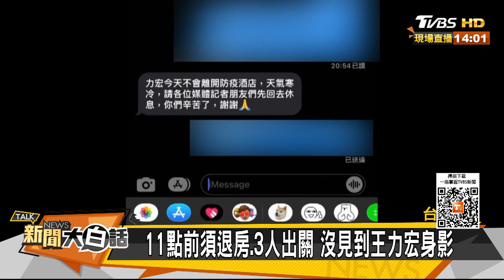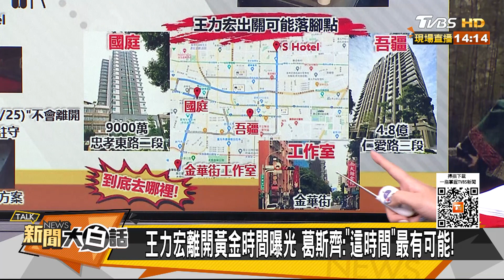徐若瑄華燈初上2沒被剪 李靚蕾王力宏視訊談判？ 新聞大白話 20211226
本集來賓：麥若愚、葛斯齊